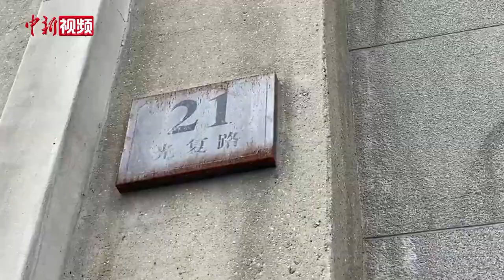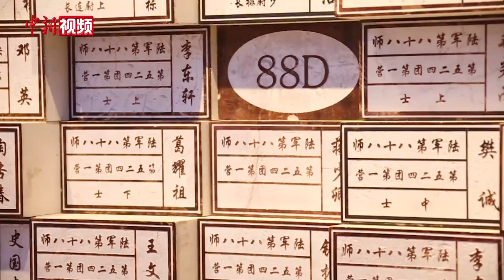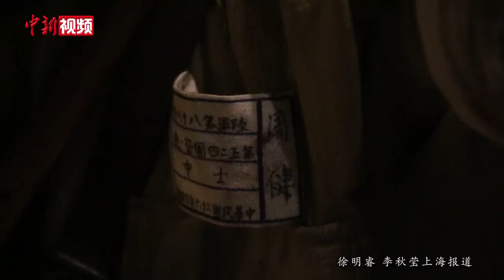《八佰》带火上海又一打卡点 四行仓库客流量猛增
随着电影《八佰》的热映，电影中的核心场景——上海四行仓库客流量也猛增两倍，成为了上海新的“打卡地”。四行仓库馆长马幼炯告诉记者，如今的客流量仅在2015年刚开馆时才见到过。因为疫情原因，目前纪念馆实施预约制，平日限流2500人，周末限流2800人。如今，8月和9月首周周末的预约名额都已经满额。